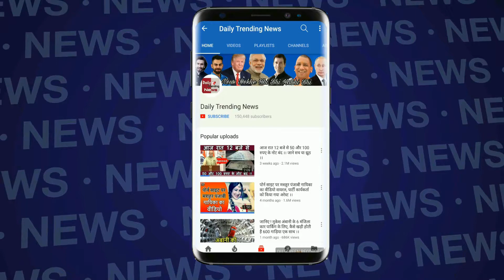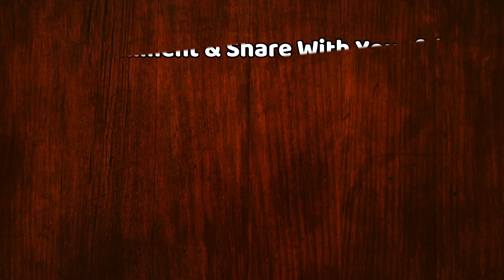Bigg Boss 12 में अब Salman लगायेंगे अपनी अनोखी पाठशाला, सिखायेंगे सबको ABCD | Bigg Boss 12 1st Promo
Bigg Boss 12 में अब Salman लगायेंगे अपनी अनोखी पाठशाला, सिखायेंगे सबको ABCD | Bigg Boss 12 Promo | Bigg Boss | Bigg Boss 12 | Salman Khan In Bigg Boss Promo

Credits: ColorsTV

EDITOR ► swati